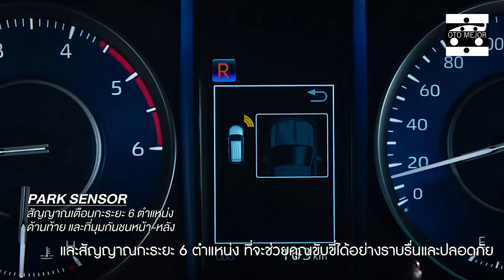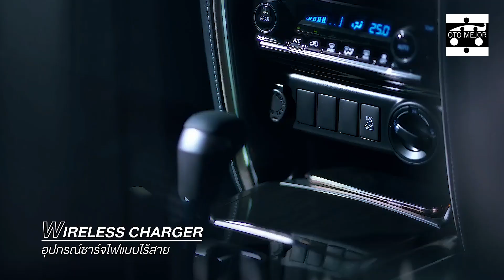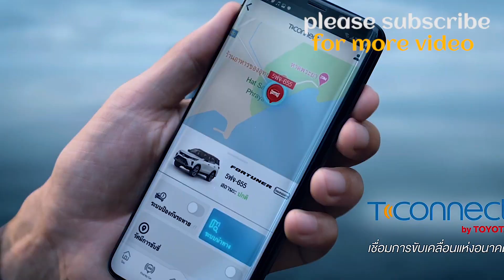TOYOTA FORTUNER 2021 NEW SUV - GOOD LOOKING AND WONDERFULLY COMFORTABLE TO DRIVE